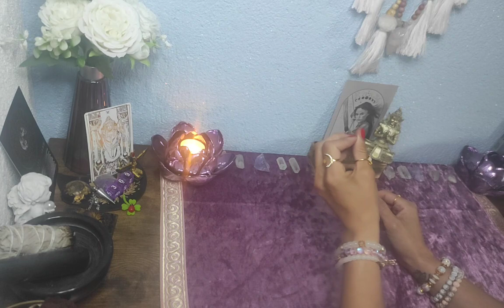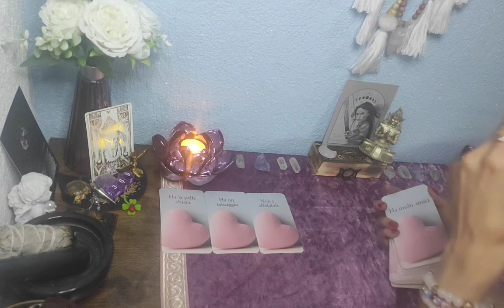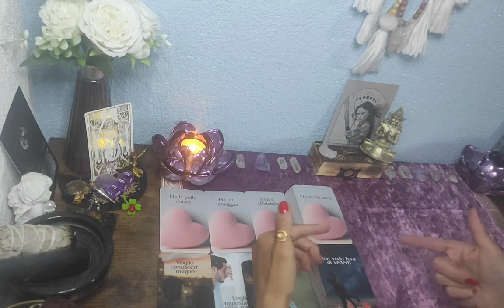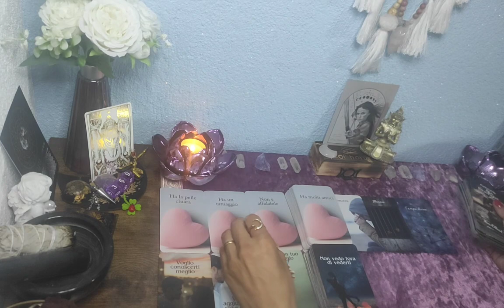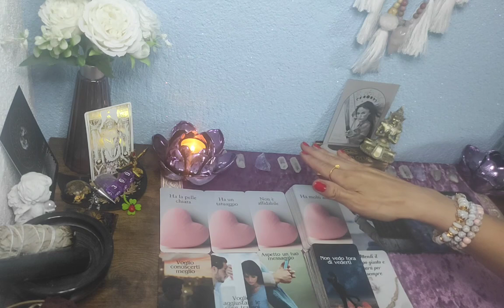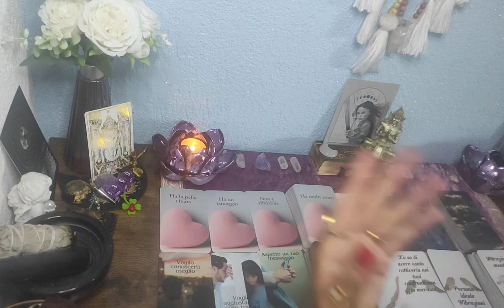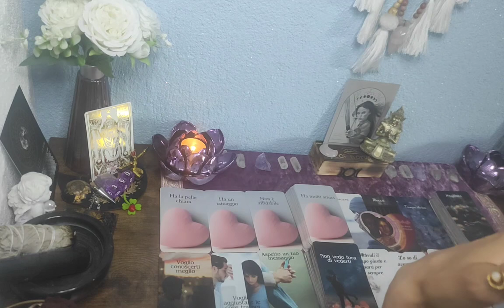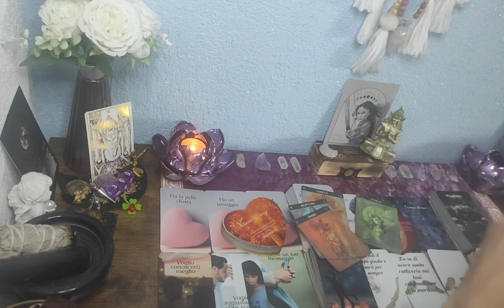🌹Schütze// Eine Liebesnachricht für dich von....❣️